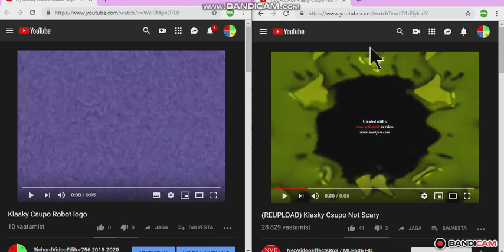Klasky Csupo in G Major 9 Split Version